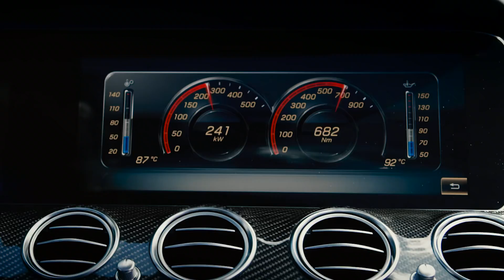The new Mercedes AMG E 63 S 4MATIC+ Trailer Mercedes Benz original Full HD,1080p